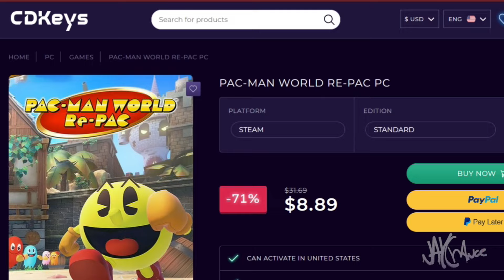Pac-Man World Repac Review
Pac-Man get a remake with Pac-Man World Repac, a classic platformer that took what other great platformers at the time had and tried to put its own spin on things.
Jaychance: 8.5/10
0:00 Intro
0:44 Story
2:13 Gameplay
5:12 Overall
6:25 Credits
Ami's Va: Redacted
Aya's Va:
Sora's Va: Aubrey Lima
Ibuki's Va:
Sydney's Va: @MinaMarieVA